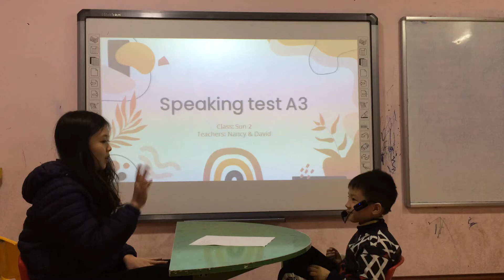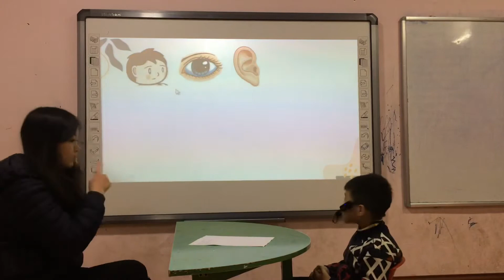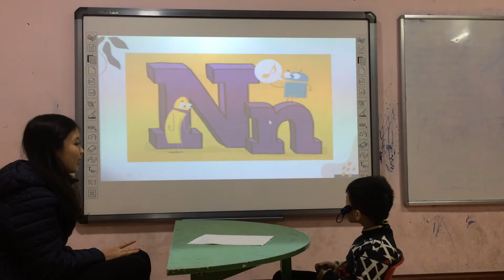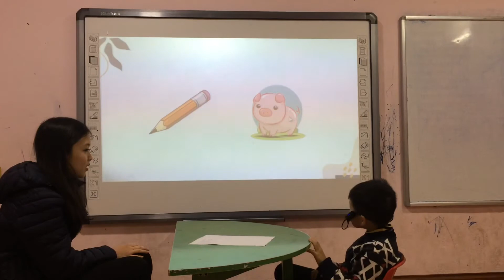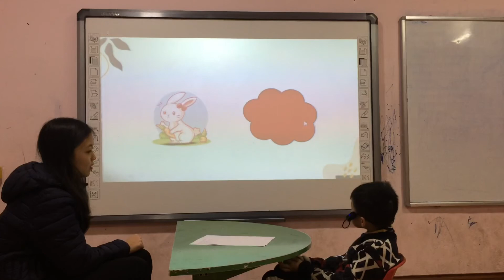Eddie - Sun 2 - Speaking test A3